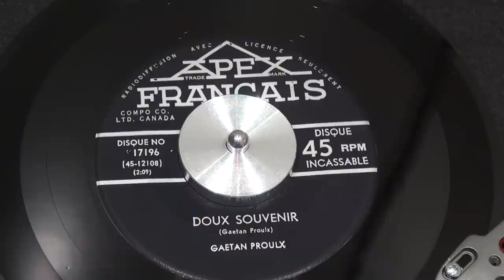GAETAN PROULX - Doux Souvenir - 1956 - APEX FRANÇAIS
Chanson typique de style Western
APEX FRANÇAIS - 17196